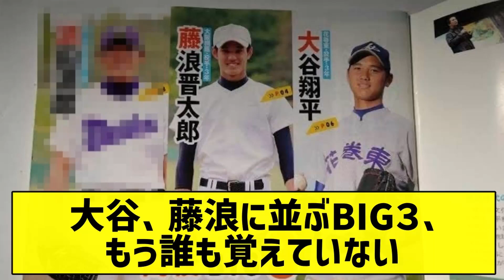【消えた天才】大谷、藤浪に並ぶBIG３、もう誰も覚えていない【5chまとめ】